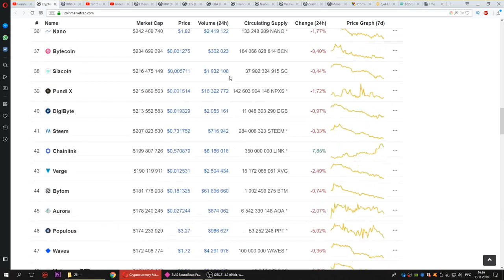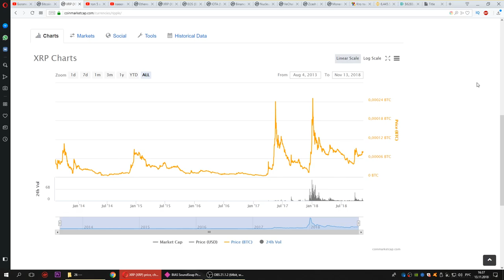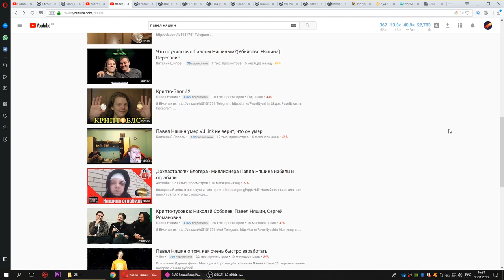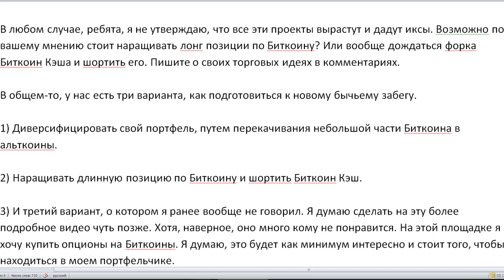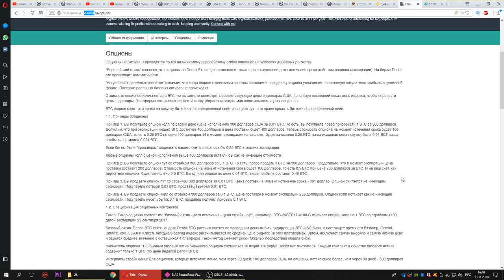Готовимся к БИТКОИН РАЛЛИ. Какие альткоины купить? (мой криптовалютный портфель)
Готовимся к следующему бычьему рынку, когда бы он ни был! Какие альткоины купить перед Биткоин ралли? Мой криптовалютный портфель